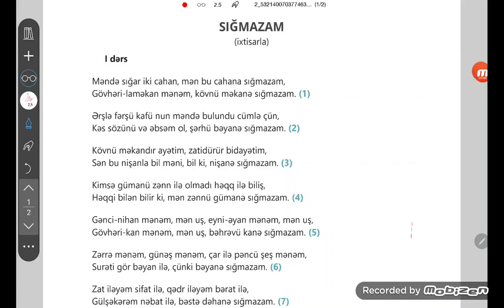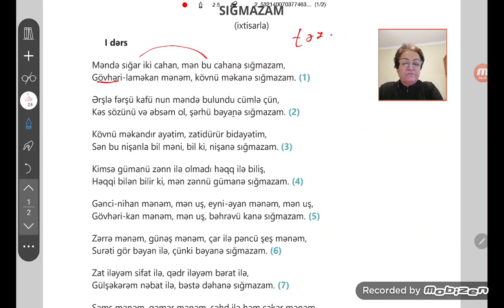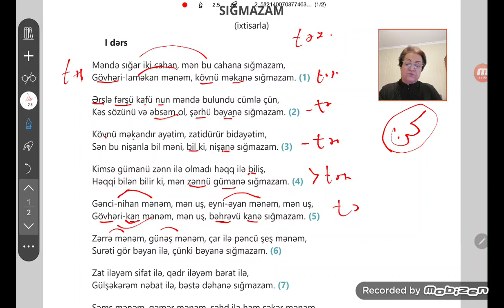#"SIĞMAZAM" Nəsimi. Məzmun və təhlil.